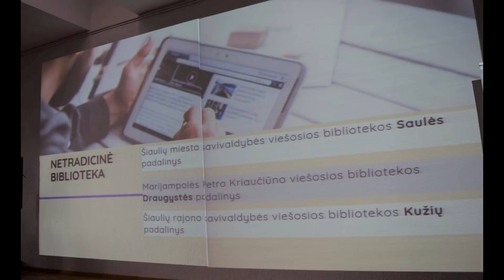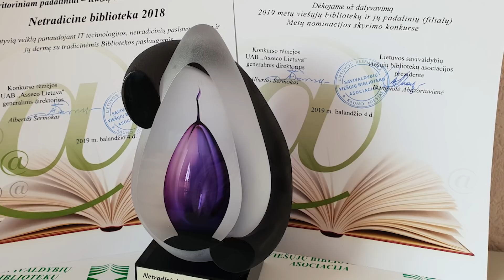Infostudija 2019-04-05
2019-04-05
Šiaulių "Aušros" muziejaus saugyklose nuo visuomenės akių slepiasi daugybė gražių radinių. Tik menka dalis kol kas eksponuojama viešai
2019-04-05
Saugaus eismo atributiką mieste dovanojo visų vaikų mylimas polcijos bičiulis
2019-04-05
Specialistai pataria būtent pavasarį išvalyti kailinius, tai galima padaryti ir namuose